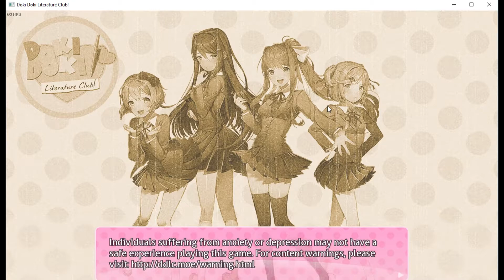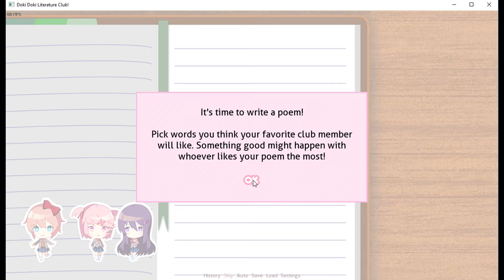Doki Doki Literature Club - WORLDS WORST VOICE ACTING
I am back and odder than ever. Also i apologise for the 'fuzzy' audio, long story short my dog broke my audio ports and now I'm using a new sound card.